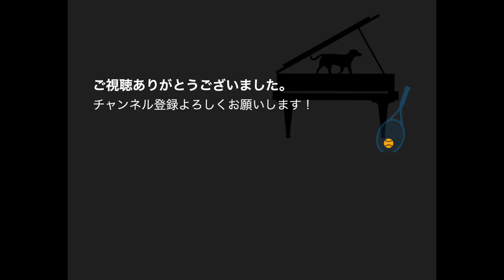長島流 マスタークラスの注意点！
マスタークラス、マスターコースなどと呼ばれる公開レッスンをする時に注意していること、何を考えていてどういうことを教えようとしているのかを公開えます！